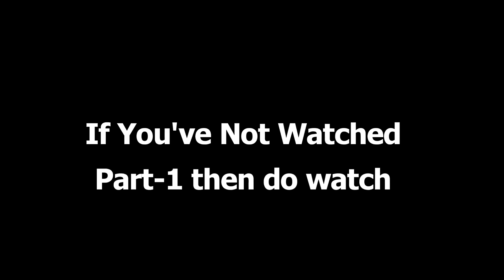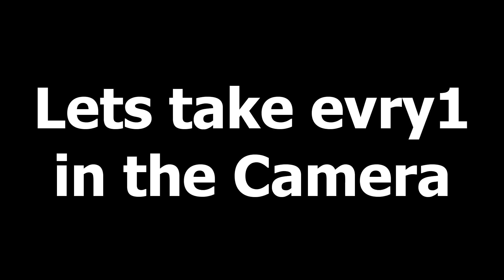Rev It Up Meetup /Part-2/ft.Upcoming Motovloggers/4K Subs Special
Hello gyzz I hope You will like this Video😍 .This video is special because its my Closest Friend a.k.a Youtuber Rev it up Meetup

My main Budget Cheap Vlogging Camera
Canon IXUS 285HS Black edition
Canon IXUS 285HS Silver edition

My Budget Gaming Asus Laptop In which I edit my Videos-

Best Motovlogging Camera

Budget Mic for GoPro Hero 5 n Hero 4

Best Canon Vlogging Camera

Best Canon DSLR for Vlogging

Bendy Tripod that CASEY NEISTAT use

Budget Bendy Tripod at Cheap Price

Budget Cheap DSLR for PHotoShoot n Videography

Very Expensive Canon Camera

Mic for DSLR

Cheap MIC for DSLR (BUT WORKS GREAT)